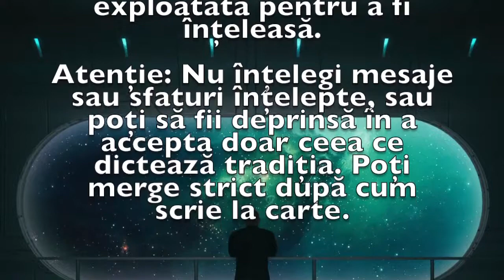Previziunea zilei de 30 Mai